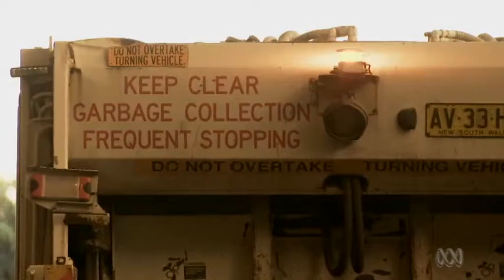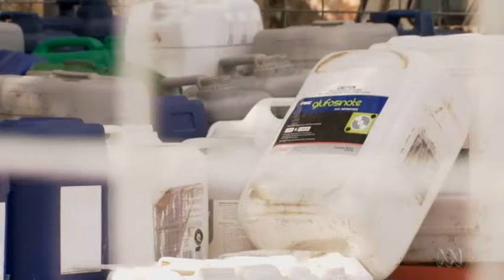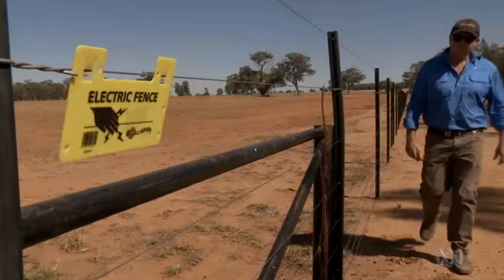Farm Waste: The growing problem of plastic farm waste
Plastic is a versatile farming tool but it’s difficult to dispose of and only a small amount is recovered for recycling. Landline looks at some solutions to help combat the problem of plastic waste on farms.